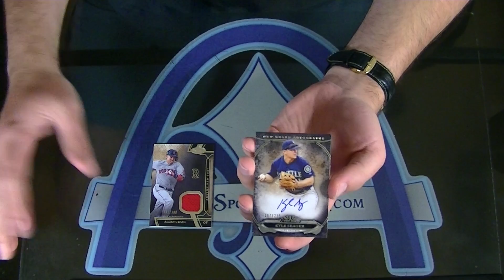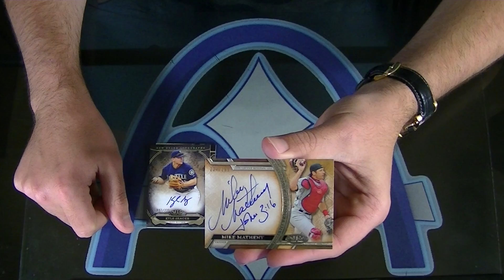2015 Topps Tier One Baseball Personal Box Break for black3000gt